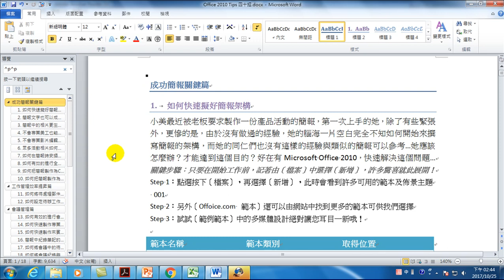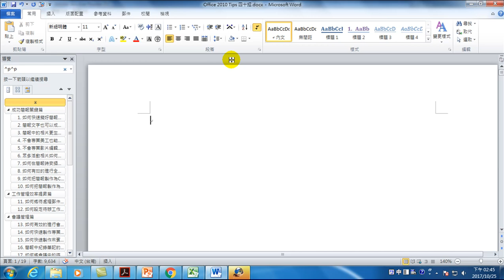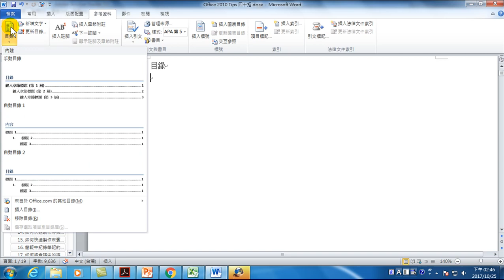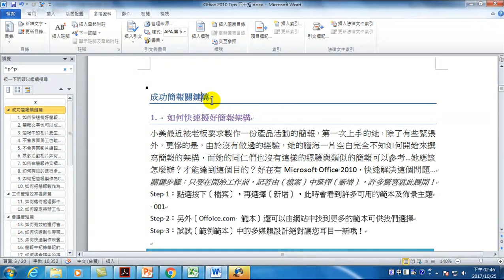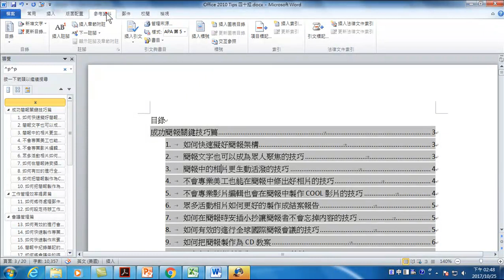23.製作目錄 – 快速收集所有標題文字(Office 2010 高效文書處理)